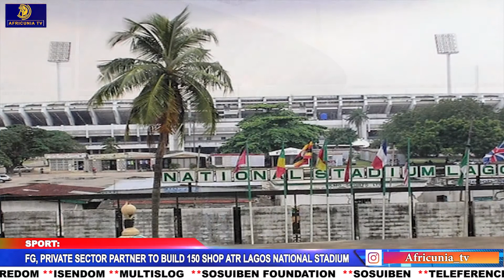INEC budget N239bn for poll materials; Zelenskiy: Ukraine needs $7bn per month; Ten Hag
INEC budget N239bn for poll materials, presidential run-off
Buhari meets service chief, NSA: El-Rufai's comments compromising security
Kogi confirms 41 Lassa fever cases, seven deaths
DRC on the progressive increase of salaries for civil servants
Malaria vaccines reach more than one million children in Africa
On Earth Day, Climate activists set to rally against fossil fuels
Zelenskiy says Ukraine needs $7bn per month to make up for losses caused by the invasion
Taiwan details new advanced missile and drone attack capabilities
Man Utd appoint Ten Hag as the new Manager
FG, Private sector partner to build 150 shops at Lagos National Stadium

Watch News Update Monday - Friday With Deborah Ezeh